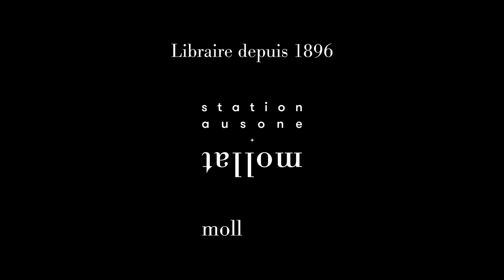Jean-François Kahn - Mémoires d'outre-vies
Jean-François Kahn vous présente son ouvrage "Mémoires d'outre-vies. Vol. 2. Malgré tout, on l'a fait, on l'a dit !" aux Éditions de l'Observatoire. Entretien avec Jean Petaux.